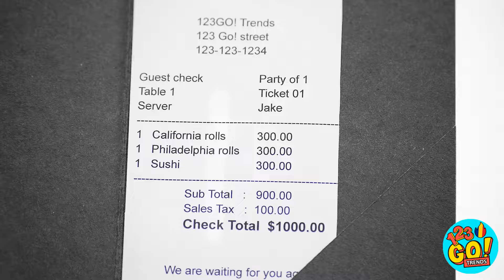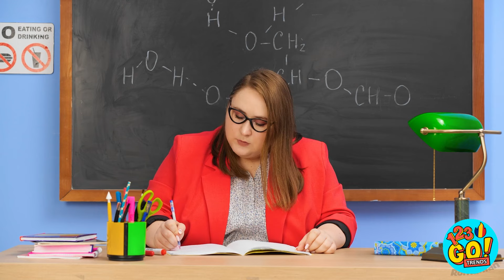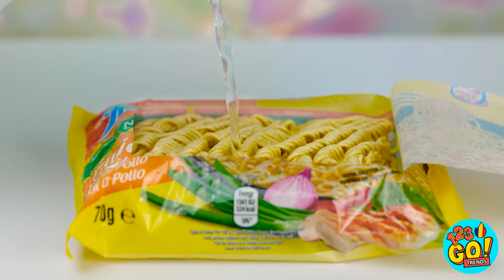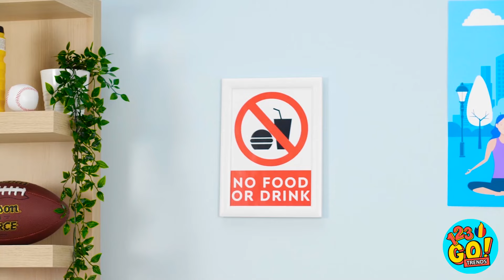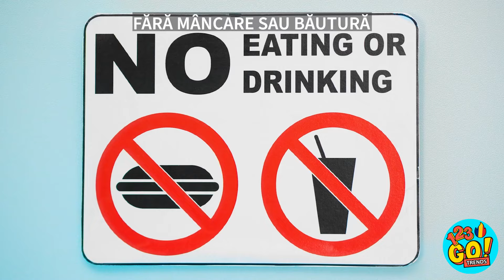PROVOCARE CULINARĂ: MÂNCARE GUMATĂ VS REALĂ. 😱 1.000 de straturi. 🍔 Cine e mai bun? – 123 GO! TRENDS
Ai accepta vreodată să participi la o confruntare între dulciurile gumate și mâncarea reală? Ce crezi că ai prefera?
Arată-le acest clip prietenilor tăi și organizați propria provocare!